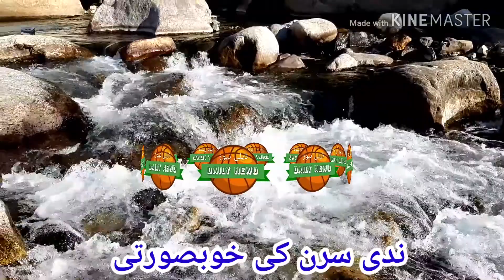27 January 2020